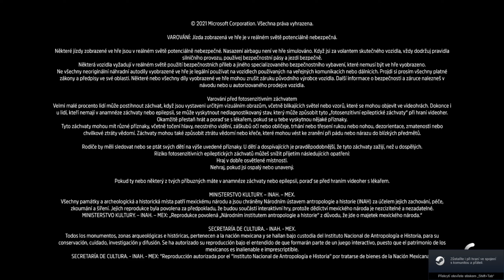Forza Horizon 5 PC - 2022-10-22 19:15 Gameplay